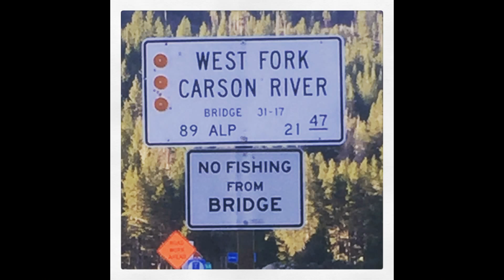Big Pine Creek & The Carson River: Passing Along the Stream Knowledge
This video was shot on Big Pine Creek at the Sage Flat campground. As well as on the west fork of the Carson River in Markleeville. Hope you like it. Enjoy! You can also find us at mylife-outdoors.com